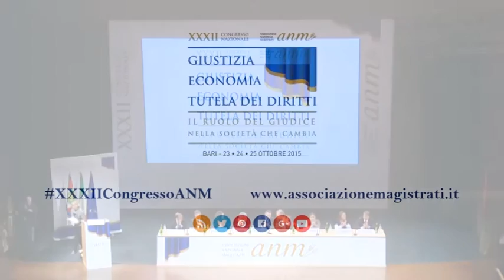XXXIICongressoANM, l'intervento di Anna Maria Tosto, procuratore generale Corte d'appello di Bari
XXXII Congresso ANM, Bari 23-25 ottobre 2015